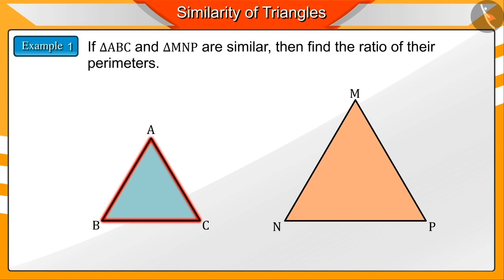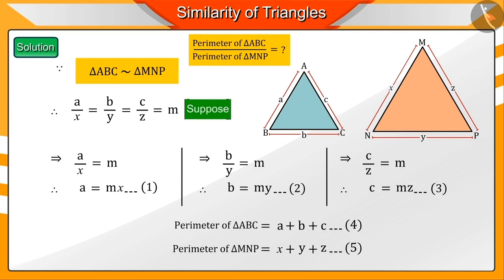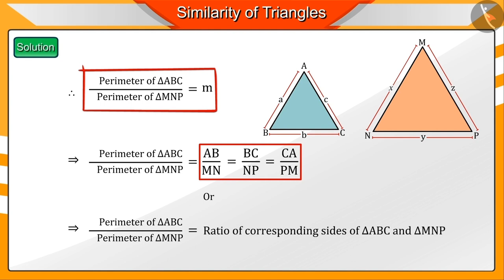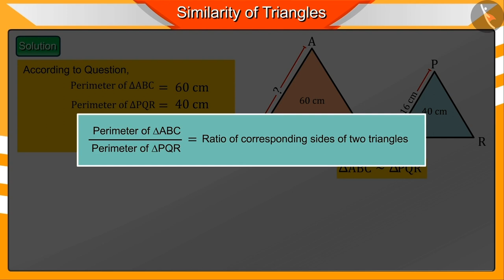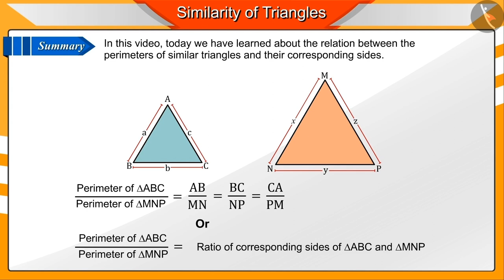Applications of similar triangles | Part 1/2 | English | Class 10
Applications of similar triangles | Part 1/2 | English | Class 10 | NCERT

Similarity of triangles- applications | Triangles | Grade 10 | NCERT | Triangles (8)

Welcome to part 1 of Similarity of triangles- applications. In this video, we will discuss various examples of Similarity of triangles- applications.